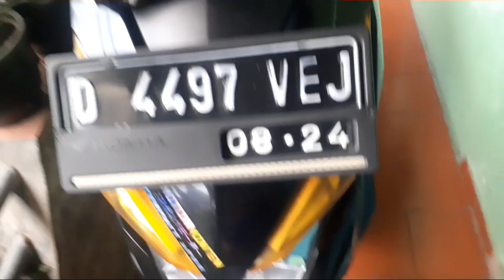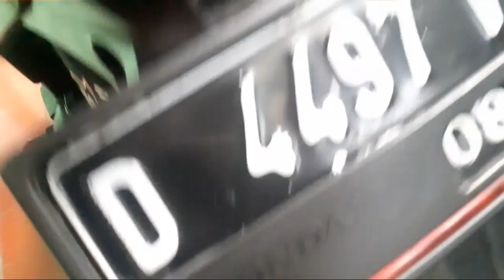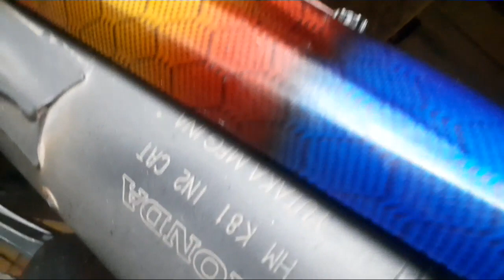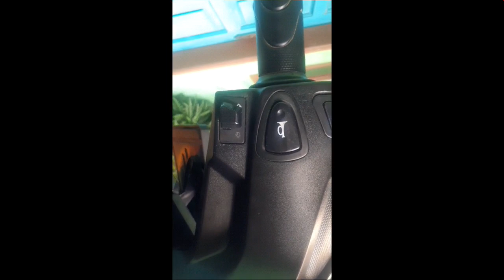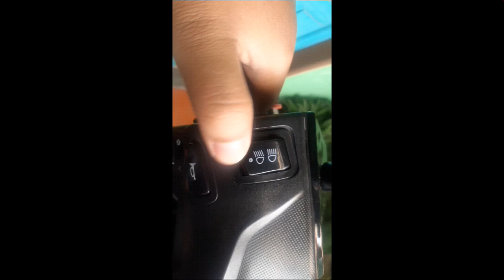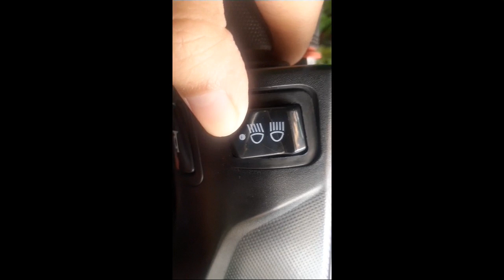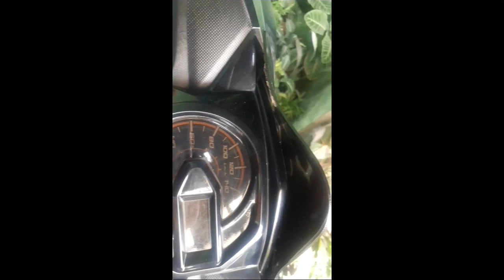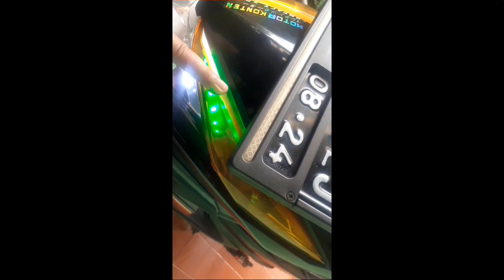REVIEW FULL MODIFIKASI HONDA BEAT ESP CW 2019 PART 2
terimakasih atas support kalian semua cuy !!